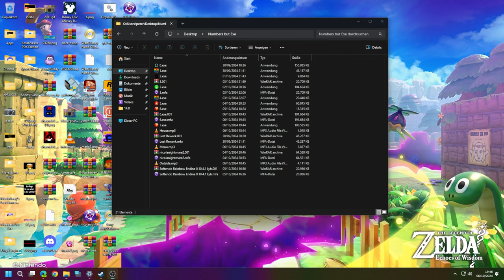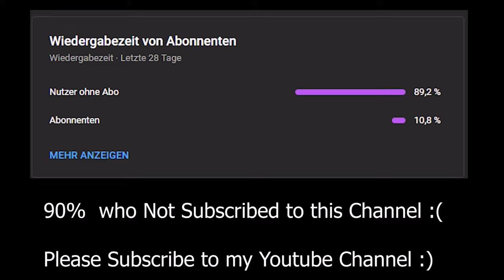7.exe (Day 7 of Numbers but Exe the PDK Edition The Spookytober Special)